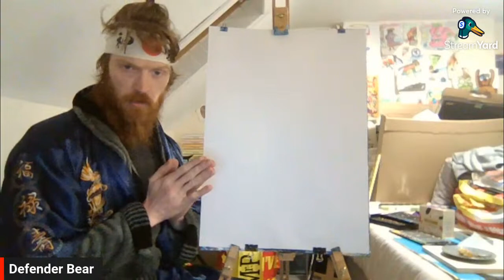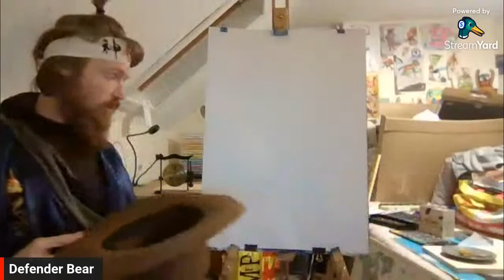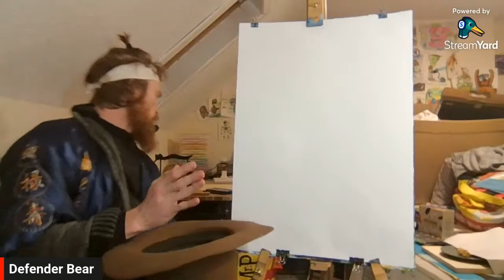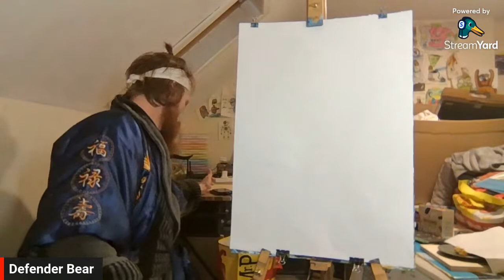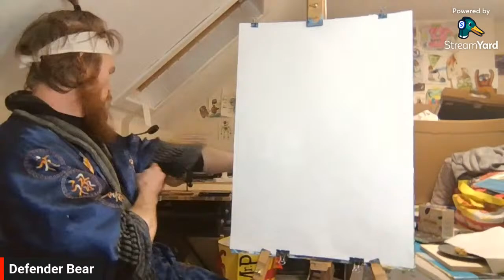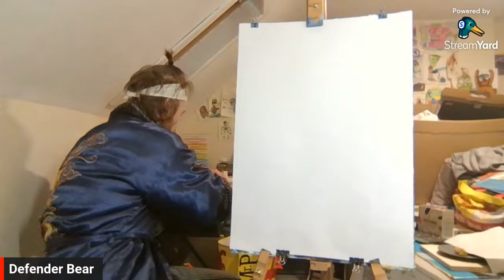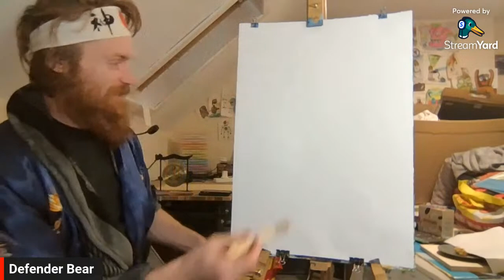PEINTEINGU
PEINTEINGU EPISODE 52